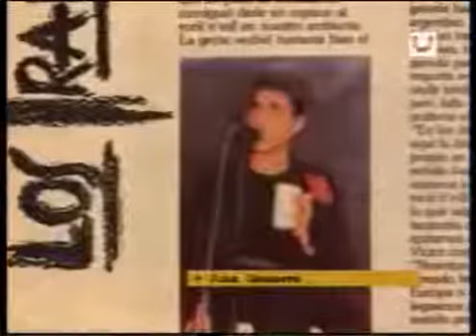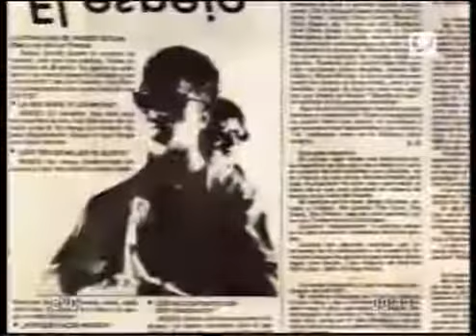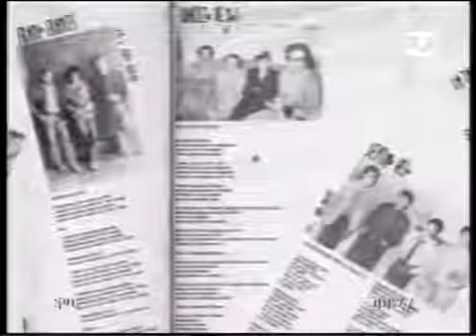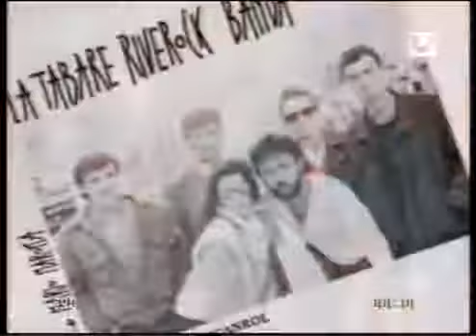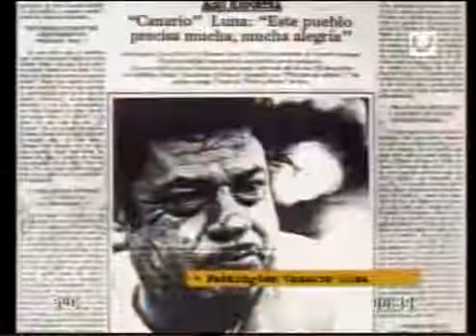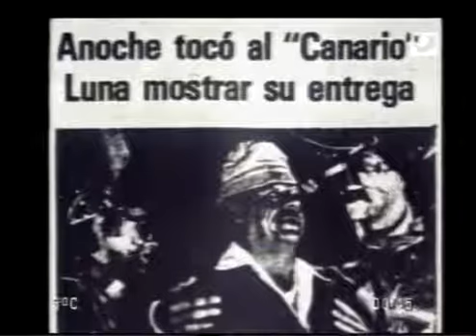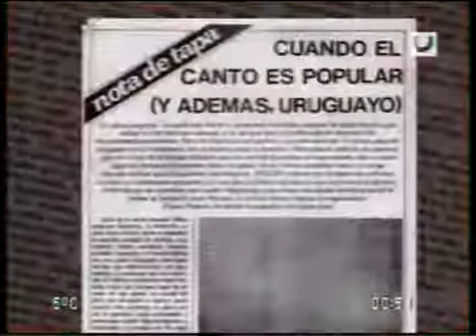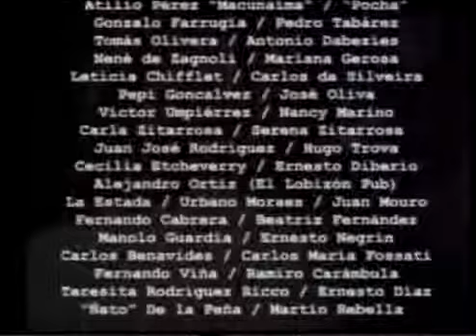Cap. 12 - Historia de la Musica Popular Uruguaya